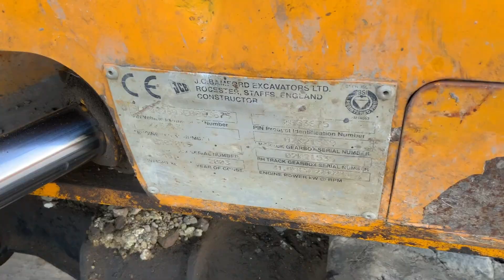JCB 8060 Digger